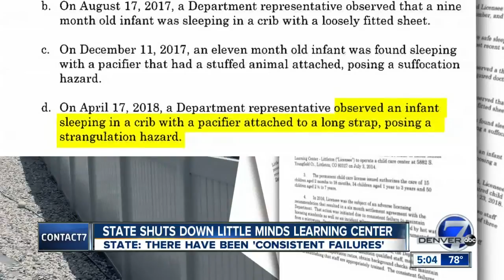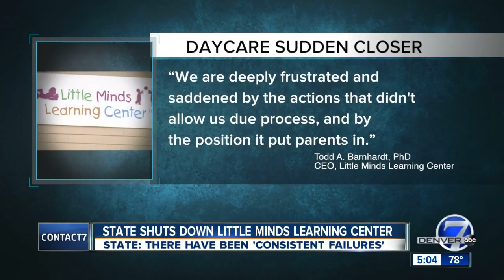State shuts down daycare operator in Jefferson County, cites willful violation of the law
The Colorado Department of Human Services has ordered the immediate shutdown of Little Minds Learning Center in Jefferson County. DHS officials cite the licensee's consistent failure to maintain standards prescribed by the Department, in violation of state law, and the willful or deliberate violation of the Child Care Licensing Act.